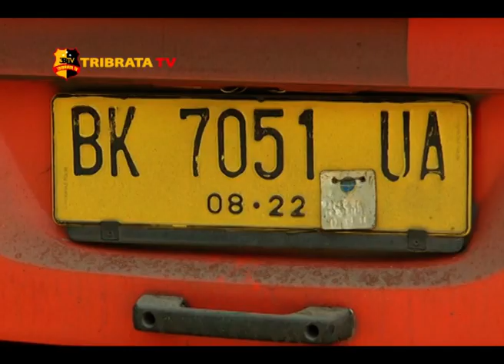AKIBAT TABRAKAN BERUNTUN, BUS MASUK JURANG